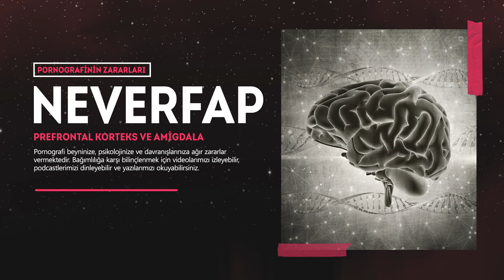Pornonun Prefrontal Korteks ve Amigdala Üzerindeki Etkisi Nedir?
Her gün bir Neverfap içeriği ve tavsiyesi paylaştığımız Whatsapp grubumuza ücretsiz olarak katılabilirsiniz

Kanalımızda:
➤ Nofap akımının Türkçe kaynakları,
➤ Neverfap felsefesinin doğrudan kaynakları
➤ Yurt dışındaki Nofap vloglarının çevirileri
➤ PMO bağımlılığından nasıl kurtulunur?

Videonun cevapladığı sorular

PMO bağımlılığı altında kalan, problemlere, depresyona, anksiyeteye bulaşmış, kişisel gelişimine önem veren ve bağımlılıklarından, psikolojik problemlerinden kurtulup sağlıklı bir yaşama, cinsel hayata sahip olmak için pmonun yanı sıra tüm bağımlılıklarını bırakanlar için yurt dışında Nofap ismiyle anılan akımı geliştirip Nevefap felsefesi haline bürüdük.

Neverfap Akademi içerisinde pm bağımlılıklarından kurtulmak isteyenlere Türkçe Nofap kaynakları sunmakta. Bu kaynaklar p*nografinin psikolojiye ve bedene olan zararlarını insanı nasıl yavaşlattığını, cinselliği nasıl kontrol altına alını neverfap, nofap sürecinde nasıl başarılı olunacağını içermektedir.

Arınma Hareketi'nin yayınlarındandır ve amacı insanlara cinsellik başta olmak üzere tüm bağımlılıklarından kurtulmalarına yardımcı olmaktır.